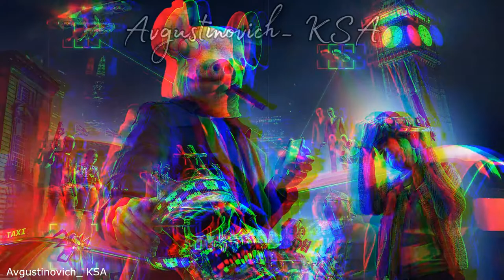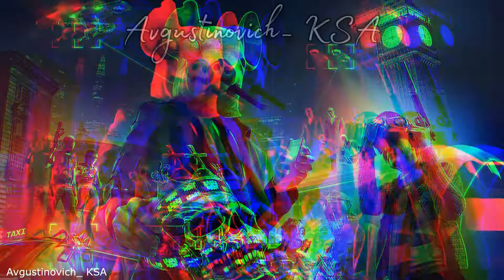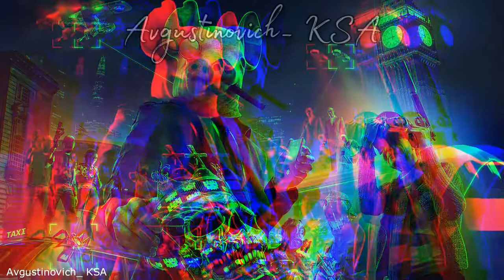КРУТАЯ МУЗЫКА БЕЗ АП. ДЛЯ ВИДЕО, СТРИМА ИЛИ ГЕЙМИНГА